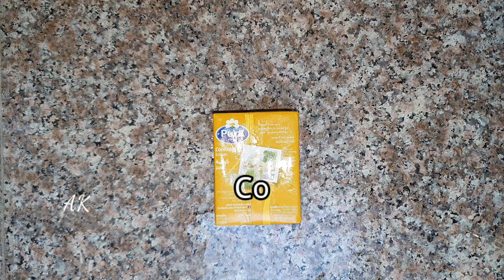റെസ്റ്ററന്റ് സ്റ്റൈൽ ബട്ടർ ചിക്കൻ ഉണ്ടാക്കാൻ ഇത്ര എളുപ്പമാണോ ! | Butter Chicken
Ingredients

Boneless Chicken-600g
Onion-2
Tomato-2
Green Chilli-1
Cashew nuts-10
Ginger-1 big piece
Garlic-6 pieces
Coriander leaves
Garam masala-1tbs
Coriander Powder-1tsp
Lime Juice-1tsp
Curd -1.5tbs
Kashmiri Chilli-3tbs
Butter-4tbs
Cooking Cream-2tbs
Cumin powder-1/2tsp
Cardamom Powder-1/4tsp
Kasuri Methi-1tbs
Sugar-1tbs
Salt